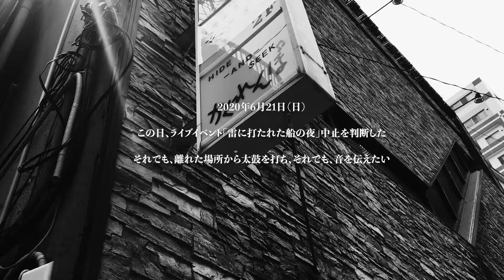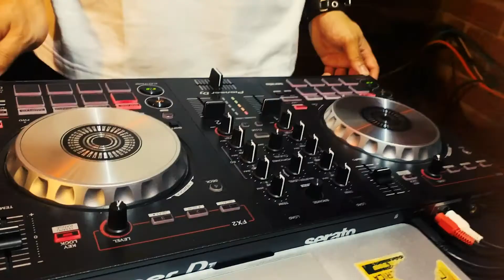TATAKAU - Hiromichi [KAMINARI SHIP ver.]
INNER CHILD/花/友だち/Brand New Me
のライブ映像↓

directed by 向田優

@Sound Bar かくれんぼ

太鼓: 達矢
ギター: 今田涼太

special thanks
カナデ(ITKAKU)
connect with: ITKAKU art room